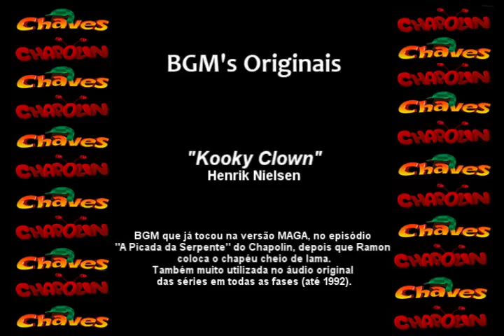CHAVES & CHAPOLIN - Música de Fundo - Kooky Clown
BGM (música incidental) original utilizada nos programas de Chespirito e aproveitada pela dublagem.
Gracias a Victor Mello de Brasil por las informaciones de las BGMs.